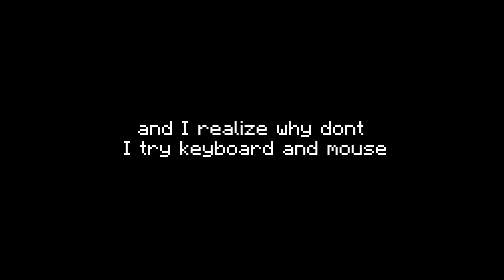1min of Chill CLUTCHES+GIVEAWAY (Keyboard & Mouse Gameplay)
10,217

•𝙏𝙀𝙓𝙏𝙐𝙍𝙀 𝙋𝘼𝘾𝙆
Chillihero 1k

•𝙎𝘾𝙍𝙀𝙀𝙉 𝙍𝙀𝘾𝙊𝙍𝘿𝙀𝙍
Xiaomi Screen Recorder

•𝙀𝘿𝙄𝙏𝙄𝙉𝙂 𝘼𝙋𝙋𝙇𝙄𝘾𝘼𝙏𝙄𝙊𝙉
Power Director Pro

•𝙎𝙋𝙀𝘾𝙄𝙁𝙄𝘾𝘼𝙏𝙄𝙊𝙉𝙎
- 128gb ROM
- 6gb RAM

 •𝗠𝗜𝗡𝗘𝗖𝗥𝗔𝗙𝗧 𝗩𝗘𝗥𝗦𝗜𝗢𝗡
MCPE 1.16.200

•𝗦𝗘𝗧𝗧𝗜𝗡𝗚𝗦
attack-L1
place-R1
Sensitivity-100
Fov-90